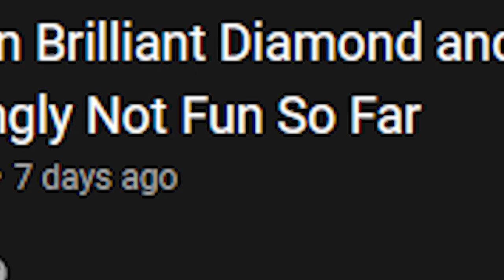The Pokémon Platinum movie isn't good...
Pokémon Diamond, Pearl, & Platinum were truly amazing games in their day. But their anime movie tie-ins? Not so much. With the Sinnoh remakes out, I endured the frustrating slog that is “Giratina and the Sky Warrior.”

📝 CREDITS 📝
► Created with Adobe Premiere, Illustrator, & After Effects
► Pokémon Platinum gameplay footage recorded by:
     ◙ DynamoJono
     ◙ Mixeli
► MOVIE CLIPS:
     ◙ “Pokémon: Giratina & the Sky Warrior”
     ◙ “Spider-Man 3”
     ◙ “Army of Darkness / Evil Dead 3”
     ◙ "Pokemon Generations: Ep 11"
     ◙ “Pokémon Movie 3: Spell of the Unown”
     ◙ “Tim and Eric Awesome Show”

🎵 MUSIC 🎵
► From Pokemon Brilliant Diamond & Shining Pearl:
     ◙ “Opening Movie”
     ◙ “Trainer Battle”
     ◙ “Poke Mart”
     ◙ “Eterna Forest”
     ◙ “Palkia & Dialga Battle”
     ◙ “Jubilife City (Day)”
     ◙ “Route 216 (Night & Day)”
     ◙ “Trainer Battle Victory”

📌 SPECIAL THANKS 📌
► Danny Rockwell